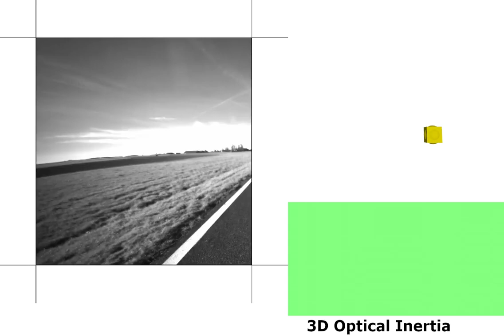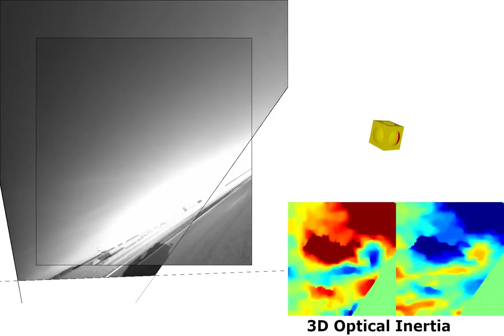Moto intrumentée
Une moto instrumentée roule sur la piste d'un circuit de vitesse. Grâce à l'approximation du flot-optique (DIS - OpenCV) par le mouvement projectif dominant, nous déterminons les translations sur le plan du sol, le roulis et le lacet. C'est-à-dire la trajectoire par les paramètres projectifs (Tx,Tz,Ry,Rz). Les données d'images sont issues de la publication :
Bastien Vincke, Pauline Michel, Abdelhafid El Ouardi, Bruno Larnaudie, Flavien Delgehier, Rabah Sadoun, Samir Bouaziz, Stéphane Espié, Sergio Rodriguez, Abderrahmane Boubezoul. (Dec. 2024). Real Track Experiment Dataset for Motorcycle Rider Behavior and Trajectory Reconstruction. Data in Brief, Vol. 57, 111026.
La moto instrumentée fait un tour de piste complet. Le seuil de corrélation est fixé à 90% entre les images successives, pour réinitialiser le calcul du modèle dynamique projectif.
An instrumented motorcycle rolls on the track of a speed circuit. Thanks to the approximation of optical flow (DIS - OpenCV) by the dominant projective movement, we determine translations on the ground plane, roll and yaw. That is to say the trajectory by projective parameters (Tx,Tz,Ry,Rz). Image data comes from the publication:
The instrumented motorcycle makes a complete lap of the track. The correlation threshold is set at 90% between successive images, to reset the calculation of the projective dynamic model.